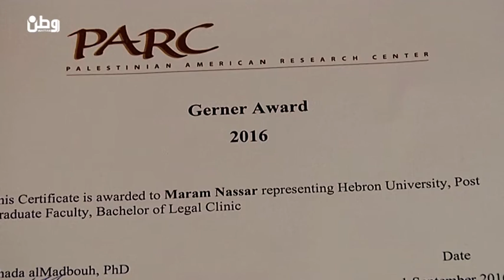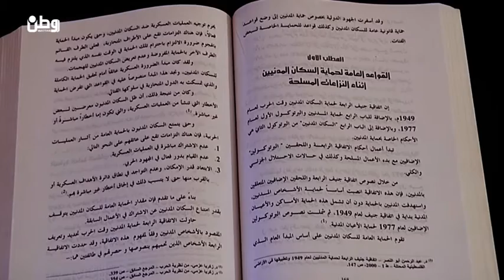الخليل: مرام نصار تفوز بجائزة "غيرنر" للأبحاث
الخليل – وطن للأنباء: تفوقها الجامعي وإبداعها في إنجاز الأبحاث الجامعية في تخصصها، كان دافعا لترشيح مرام نصار من قبل كلية الحقوق والعلوم السياسية في جامعة الخليل، لتعد بحثا لمعهد الأبحاث الأمريكي الفلسطيني (PARC) والذي أهلها لاحقا للفوز بجائزة غيرنر السنوية للعام 2016.